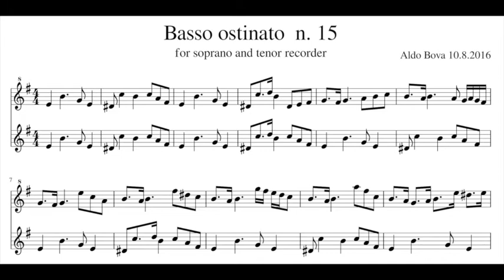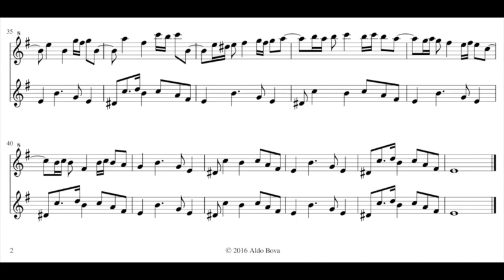A. Bova, Basso ostinato n. 15. for soprano and tenor recorder